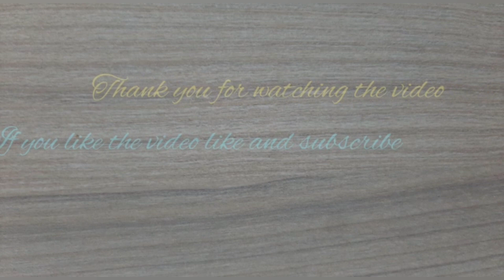Beautiful Flower Rangoli Design